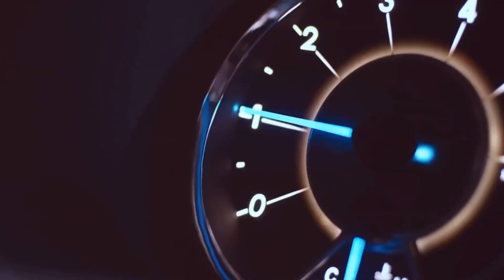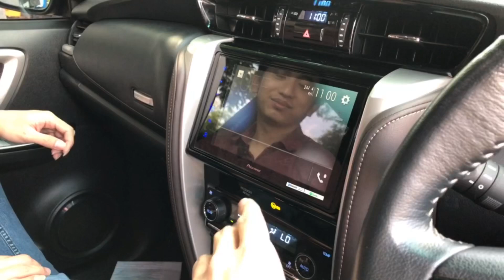Review Pemilik Toyota Fortuner VRZ REMIK - Vlog 6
Hi All, banyak waktu luang di masa physical distancing ini akhirnya mulai bikin Vlog. Hope you enjoy!